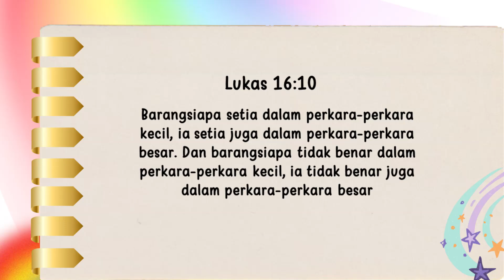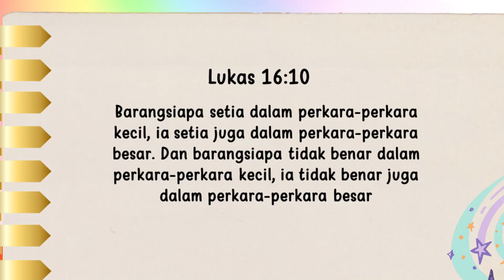Renungan Pagi Anak 2024 | 10 Oktober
2⃣0⃣2⃣4️⃣

         *◦•●◉✿(10 Oktober]✿◉●•◦*

╔ ஜ۩۞۩ஜ ╗
📝 *Ayat Hafalan: Lukas 16:10*
╚ ஜ۩۞۩ஜ ╝

*– "Barangsiapa setia dalam perkara-perkara kecil, ia setia juga dalam perkara-perkara besar. Dan barangsiapa tidak benar dalam perkara-perkara kecil, ia tidak benar juga dalam perkara-perkara besar."*

Tak ada sesuatu yang kecil dimata Tuhan. Dia melihat kesetiaan atau ketidak setiaan kita dalam melakukan tugas kita. Anak-anak muda yang melakukan pekerjaannya dengan setia jarang menyadari bahwa ada seseorang memperhatikan, dan mungkin mereka tidak pernah tahu pengaruh dan kesetiaan mereka.

Di Paris ada beberapa anak muda Advent yang bekerja pada satu perusahaan penerbangan. Kami tidak mengetahui nama-nama mereka; kami tidak tahu pekerjaan apa yang sedang mereka lakukan; tapi kami tahu sesuatu tentang pengaruh dari kesetiaan mereka. Perhatikan cerita berikut ini. Konggres Pemuda di Pans baru saja selesai. Dan dapat kamu bayangkan para pemimpin pemuda sangat sibuk mengurus kepulangan anak-anak muda peserta Konggres kerumah mereka. Akhimya Pendeta Watson berangkat ke bandara udara untuk terbang kembali ke London. Dia pergi ke meja pelaporan untuk Chek in. Dia menarik dompetnya, mengambil slip pemesanannya, tapi tak ada tiket dalam dompetnya! Dimana tiketnya..? Kemudian dia ingat, tiket ada dalam kantong mantelnya yang lain, yang telah dibungkus dan dikirimkan ke London. "Maaf," kata agen itu, "kamu harus menunjukkan tiketmu."

Dia mencoba menelepon ke kantor di London dimana dia membeli tiket itu untuk memberikan keterangan, tapi kantor itu telah tutup karena Iibur! Ketika dia mencoba mencari kembali dalam kantongnya, dia menarik keluar brosur Konggres Pemuda Advent. "Saya telah menghadiri konggres pemuda," dia menerangkan. "Saya membacanya di koran," kata agen itu. "Apakah saudara seorang Advent?" "Ya, benar,"jawab pendeta Watson. "Ok, kalau begitu ini berbeda," kata agen itu. (Sekarang perhatikan!) "Saya mempunyai beberapa pekerja anak-anak muda Advent. Saya dapat mempercayai mereka semua, maka saya juga dapat mempercayaimu." Kemudian dia menuliskan satu tiket pengganti, dan memberikan kepada pendeta Watson, dan berkata, "Jika kamu tidak mengirimkan tiketmu setelah tiba di rumah. Saya harus mengganti biaya tiket ini dengan uang saya sendiri. Tapi saya tidak kuatir. Saya tahu saya dapat mempercayai seorang Advent"

Saya tidak tahu apakah anak-muda yang bekerja disana tahu masalah ini atau tidak. Katakanlah, seberapa besar kesetiaanmu dapat diukur dalam setiap aktivitas yang kamu lakukan, misalnya dalam memotong rumput, mencuci piring, merapikan tempat tidur, menggantungkan pakaianmu, atau membersihkan kamarmu? Tidak ada hal yang tidak penting bagi Tuhan.